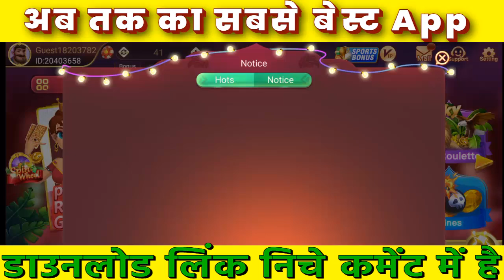Rummy Golds | Rummy Golds app | Rummy Golds download link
किसी दुर्भाग्य वस इस एप का लिंक निचे कमेंट में है !!
दोस्तों Rummy Grand App का लिंक निचे कमेंट में है वहां जाकर डाउनलोड करे!

⚠️WARNING👉 Do not add money in this or any other app because they involve financial risk and can be addictive. If you do, play at your own risk. We are not responsible for the app.